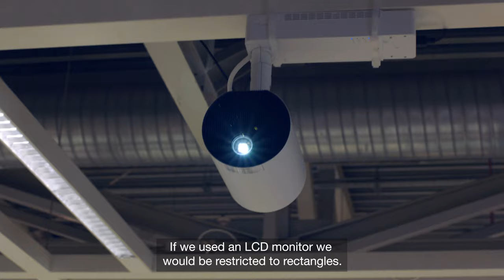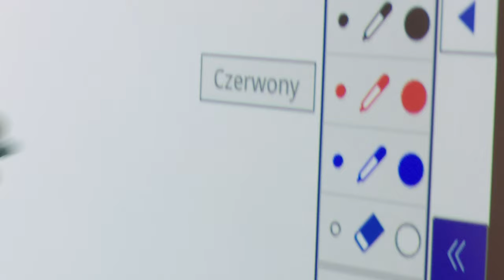IKEA Krakow uses Epson projection for customer engagement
Customers at IKEA's Krakow store are enjoying immersive experiences. IKEA chose Epson projectors based on their low maintenance, quality, colour consistency and the ability to project unusual shapes.